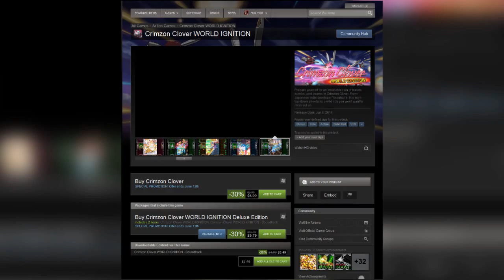Crimzon Clover: Bullet-Hell Heaven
Game Shirts!!!

Do you love bright, beautiful graphics and tight, but difficult gameplay?